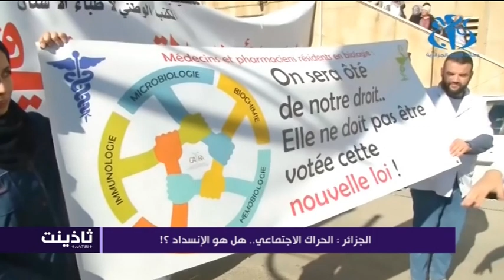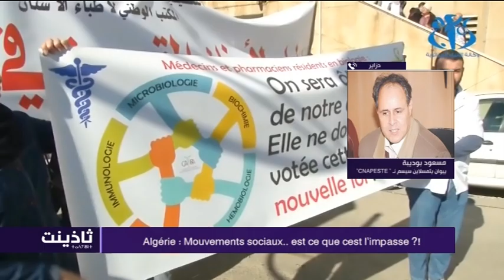Thadhyant 31 01 18 Algérie : Mouvements sociaux.. est ce que c'est l'impasse?!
Avec : Azzi ARAV, Tahar SI SRIR, Messaoud BOUDIBA et Karim KEBIR